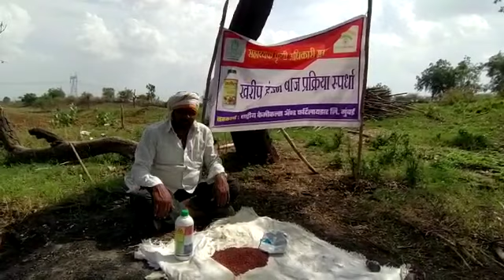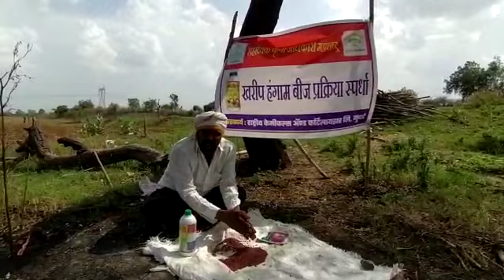श्री. अनिल कानारकर गाव वेलतूर ता- सावनेर जि- नागपूर | बीजप्रक्रिया स्पर्धा | The FarmBook | BeejNGR